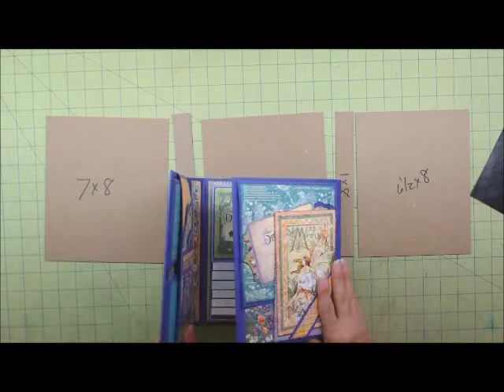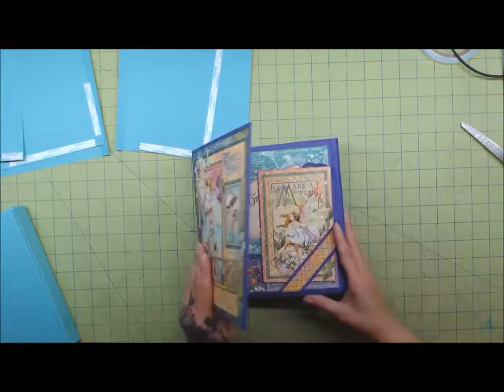Fairie Dust Folio Tutorial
I hope you enjoy this tutorial, I put a lot of work into this. If you make this please tag me in your pictures. I would love to see how you created/decorated this. I have also created time stamps as to when the video shows that part so you can come back to specific areas of interest.

Tools used
Corner tool (silver)

The Yellow tool I used to tear my scor tape is the Perfect Trim Ruler and is also a corner tool.

Cutting guide
Time Stamp @ 4:35
Base (chipboard)
Chipboard 2 @ 7 x 8
2 @ 1 x 8
1 @ 6 1/2 x 8
Tyvek 2 @ 4 x 8 score on 4 @ 1 1/2 , 2 1/2

Page of pockets ( cardstock)
Pocket Flaps
A.) Cut 4 @ 6 x 3 1/2 Score on 6 @ .5
B.)Cut 4 @ 3 x 4 1/2 Score on 3 @ .5
Score on 4 1/2 @ .5, 4.

Belly Band Flaps
C.) Cut 2 @ 3 1/2 x 6 1/2 Score on 6 1/2 at .5

Belly Band Bottom Pocket
D.) Cut 1 @ 4 1/2 x 2 Score on 4 1/2 @ .5, 4.
Score on 2 @ .5

Belly Bands Belly Band
E.) Cut 1 @ 1 x 4 5/8 Score on 4 5/8 @ .5, 4 1/8

Large Bottom Pocket
F.)Cut 1 @ 7 1/4 x 3 1/2 Score on 7 1/4 @ .5 , 6 3/4
Score on 3 1/2 @ .5

Waterfall Page
G.) Cut 7 @ 6 1/4 x 4 3/4 Score on the 4 3/4 at .5

Page 3
H.) Left Flap, Cut 1 @ 8 1/2 x 7 1/2 Score on 8 1/2 @ 2 3/4, 8
I.) Bottom Pocket Cut 1 @ 6 1/8 x 3 1/2 Score on 6 1/8 @ .5, 5 5/8
J.) Right Flap, Cut 1 @ 7 1/2 x 7 1/2 Score on 7 1/2 @ .5, 5.
K.) Side Pocket Cut 1 @ 4 x 8 1/2 Score on 4 @ .5
Score on 8 1/2 @ .5, 8
L.) Top Shallow Pocket
Cut 1 @ 1 3/4 x 8 1/2 Score on 1 3/4 @ .5

Page 4
M.) Cut 1 @ 6 x 6 1/4 score on 6 1/4 @ .5
N.) Pocket Cut 1 @ 7 x 4 Score on 7 @ .5, 6.5
Score on 4 @ .5
O.) Cut 1 piece at 1 x 8

Instagram at
Pattys Crafty Spot

If you would like me to demo your product you can email at the address below. I will only give honest reviews. So If I like it I will tell you if not I will tell you.